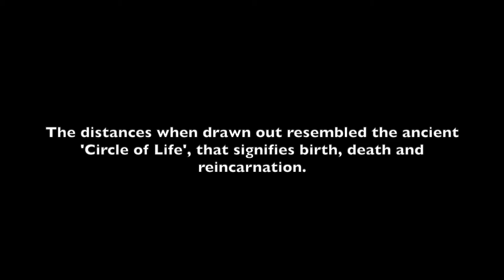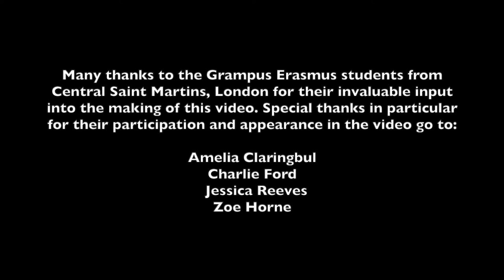Two/One/Zero - Alan Rutherford - Scotland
The Pandemic outbreak in 2020 resulted in a global lockdown and a re-thinking of the public and personal spaces. Many areas of the social life were redrawn. The distances between us became a shifting topography of recommendations, guidelines, personal decisions, frustrations and transgressions.
‘Two/One/Zero’, was a performance made on a beach in Cyprus that explored these concerns. Four performers marked out their respective social distances of 2m, 1.5m and 1m. The demarcation of boundaries and distances are drawn as lines in the sand. Such a line is usually drawn for the purpose to:

'establish a figurative boundary that someone or some group refuses to
cross or beyond which no further advance or compromise is accepted.'

The mapping of lines in the sand questions why we need to draw such lines and why people will cross those lines.

Conceived and directed by Alan Rutherford. The work was supported through funding and kind support provided by:

Grampus Heritage & Training, Erasmus + and Cyprus College of Art.
Special thanks to Amelia Claringhbull, Charlie Ford, Jessica Reeves and Zoe Horne (Central St.Martins) for their kind help.

Please note - all participants in the performance had recently had a Covid test with a negative result.